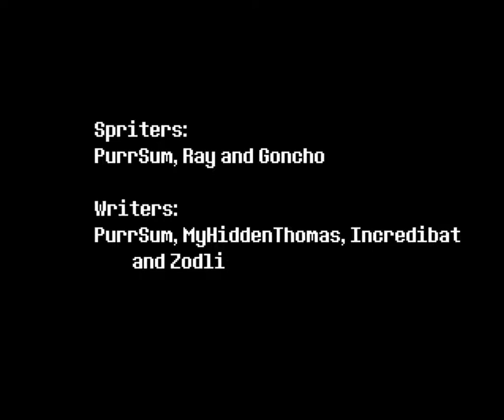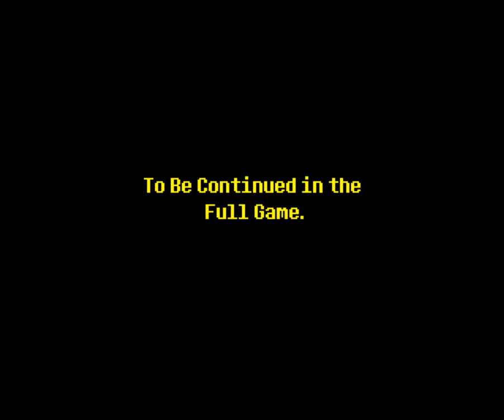undertale purple speedrun world record in 8;32